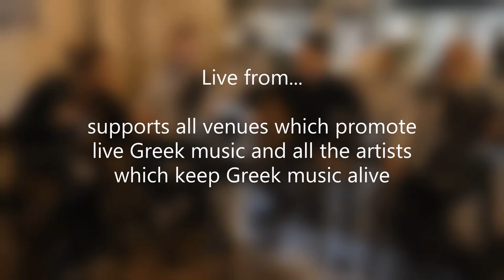Live from… Thalia: Finishing off a Unforgetable Gig- Aegean Quartet Style!!!!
From the recent Aegean Quartet gig at Thalia Taverna, Beverly Hills!

After such an extensive set, this is how Sydney's Fab Four, Aegean Quartet, finish off their set- with all the energy and spirit they started it with... ! After hours of such amazing musicianship, how do they maintain it?

Simply... FAB!

Simplt